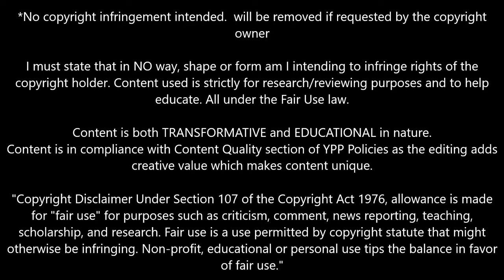Martin Dubravka Best Saves vs Liverpool & More.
- Martin Dubravka Best Saves vs Liverpool & More.  | The Shot Stoppers | Shot Stopper | Super Saves | Super Stars | Best Goalkeeper | Best Goalkeeper Saves | Best Saves

man city today
man city latest
man city highlights
man city training
welcome to man city
liverpool news
liverpool transfer news
liverpool today
liverpool latest
liverpool highlights
liverpool training
welcome to liverpool
arsenal news
arsenal transfer news
arsenal today
arsenal latest
arsenal highlights
arsenal training
welcome to arsenal
chelsea news
chelsea transfer news
chelsea today
chelsea latest
chelsea highlights
chelsea training
welcome to chelsea
barcelona news
barcelona transfer news
barcelona highlights
barcelona training
real madrid training
welcome to real madrid
barca news
barca transfer news
barca highlights
barca training
welcome to as roma
welcome to napoli
goalkeeper saves
goalkeeper gloves
goalkeeper training
goalkeeper saves
best goalkeeper saves
best soccer goalie saves
best goal save by goalkeeper
how to be a good goalkeeper
best keeper saves
best keeper saves 2023
best goalkeeper in the world
england goalkeeper training
goalkeeper positioning
unai simon
meslier
lunin
yassine bounou
bono
kepa
buffon
matej kovar
david de gea
thibaut courtois
keylor navas
mbappe
bart verbruggen
mike maignan
andre onana
dominik livakovic
ter stegen
emi martinez
david raya
james trafford
petrovic goalkeeper
diogo costa
guglielmo vicario
manuel neuer
giorgi mamardashvili
emiliano martinez
dean henderson
szczesny
gregor kobel
alban lafont
donnarumma
ederson
alisson
bento krepski
anthony lopes
bernd leno
liverpool highlights
liverpool vs newcastle
liverpool vs newcastle highlights
liverpool newcastle
liverpool v newcastle
liverpool fc
liverpool 4-2 newcastle
newcastle united
newcastle vs liverpool
newcastle liverpool
best saves
best saves 2024
2024 goalkeeper
best goalkeeper
goalkeeper saves
top 10 goalkeeper saves
Martin Dúbravka
dubravka goalkeeper
martin dúbravka
dubravka
newcastle keeper
newcastle goalkeeper
giroud goalkeeper